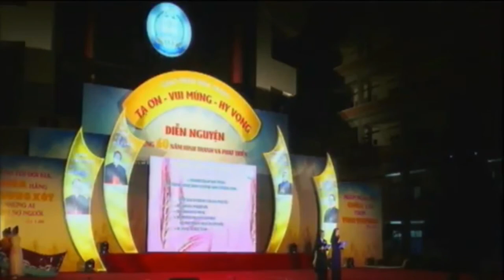60 NĂM GIÁO PHẬN NHA TRANG - PHẦN 1 DÒNG KHIẾT TÂM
60 NĂM GIÁO PHẬN NHA TRANG - PHAN 1 DÒNG  KHIẾT TÂM